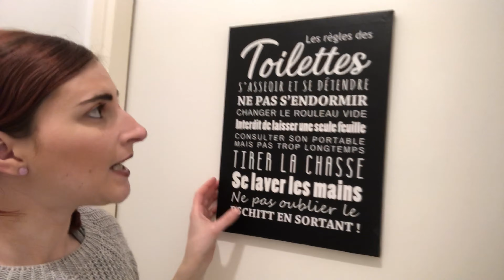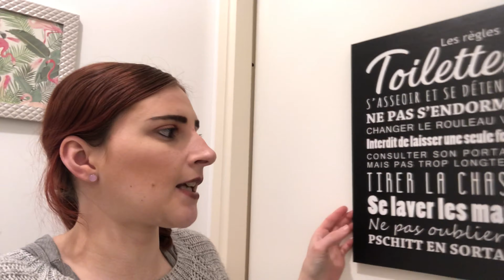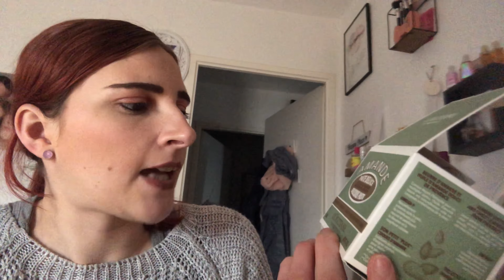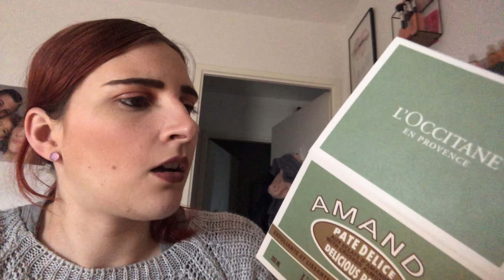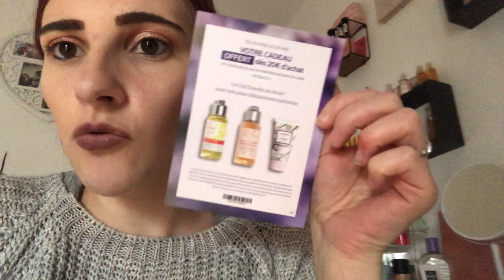💋Vlog #61💋Prise De Sang,Blissim,L’occitane,Covid A L’école…loccitane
Un gel douche offert dès 20€ d’achat avec le code : HERBAE22 ( du 27 avril au 31 mai )

🌸La seule Box beauté, mode et déco | My Little Box
-3€ sur votre première box FRIEND790334

EMILIE_NAILART